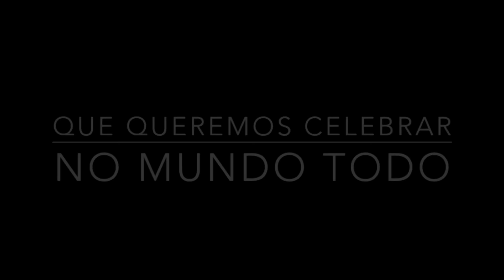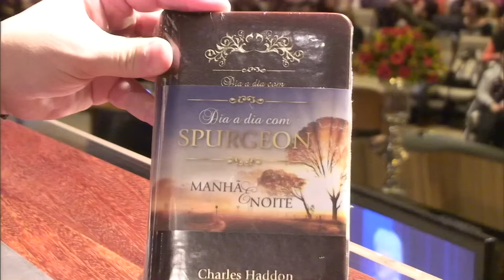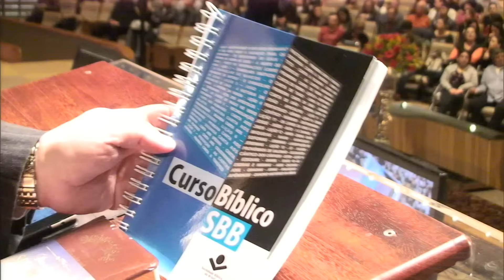Culto Domingo - 08/11/2015 - 19h